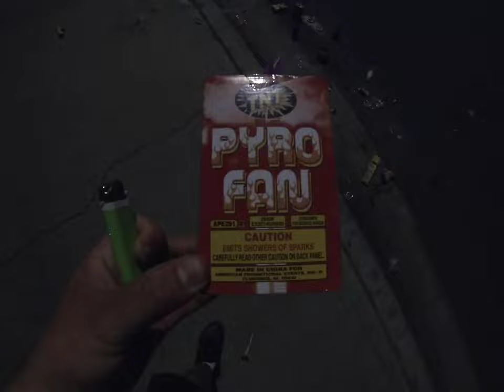Firework #18: TNT Pyro Fan (July 4, 2023)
Recorded on Tuesday, July 4, 2023, 9:23:58 pm to 9:24:56 pm

I recorded it with a GoPro 100 device.

The firework is called Pyro Fan from TNT.

0:00 - 0:02: Ready to light up Pyro Fan.
0:02 - 0:03: One firework on the background.
0:04 - 0:46: Pyro Fan lit.
0:47 - 0:56: Fireworks on the background.

You can see us getting ready to light up the firework that I bought today and came with the Pyro Pack.